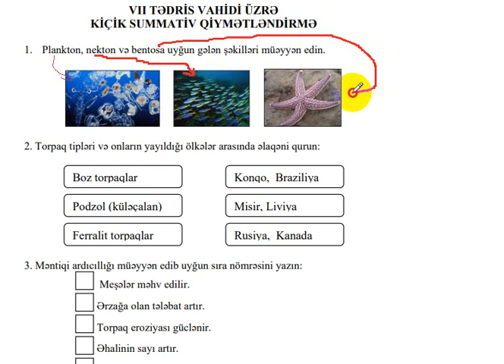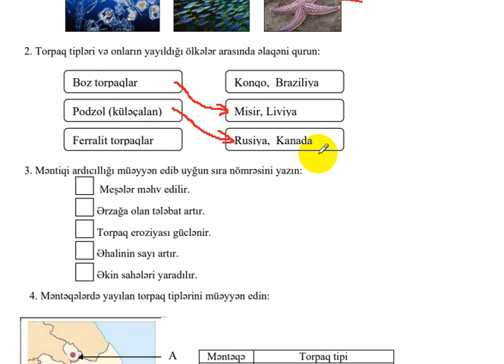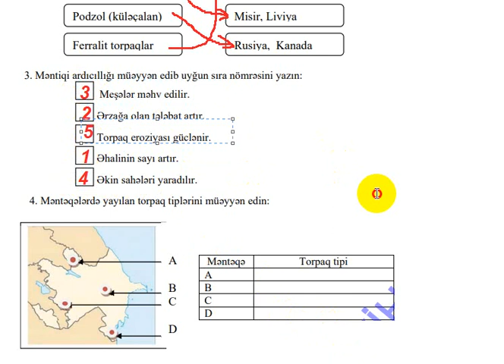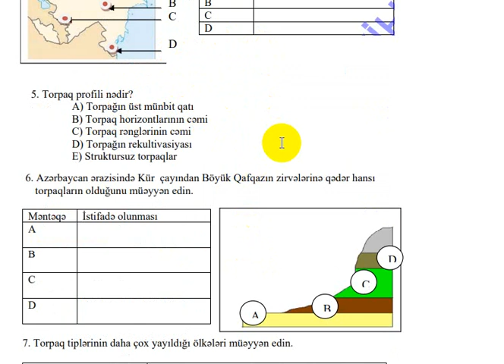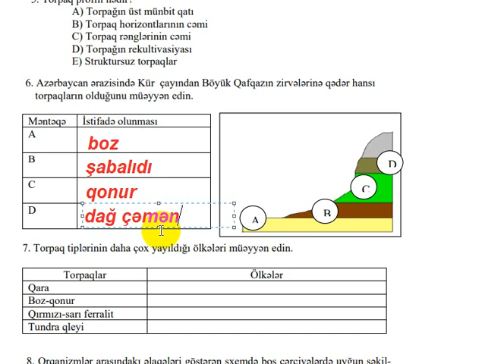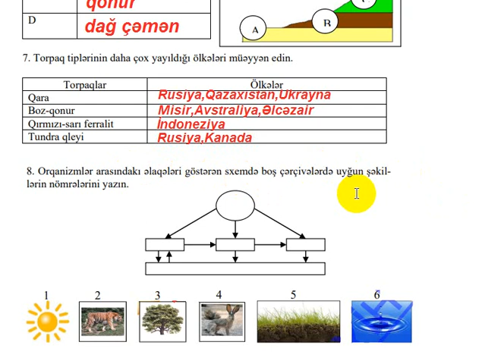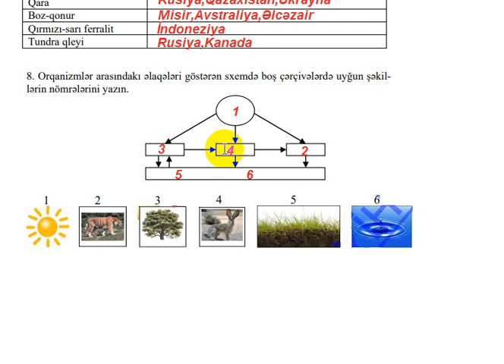Coğrafiya 7-ci sinif KSQ-7.Ətraflı izah . YERİN CANLI TƏBƏQƏSİ